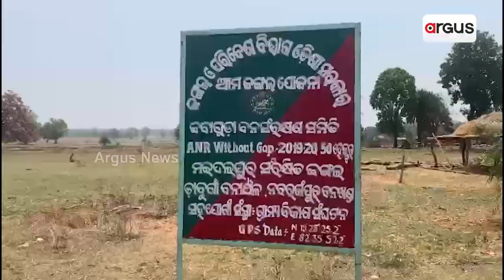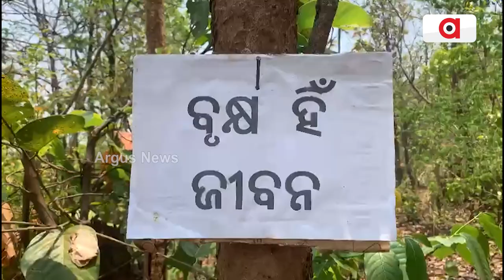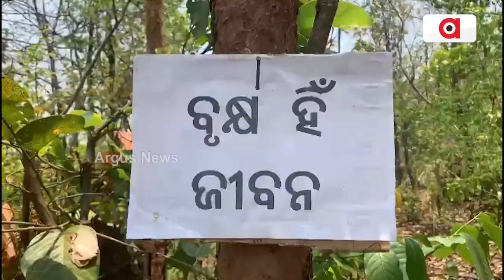Woman In Nabarangpur Adopts Unique Way To Protect Jungle